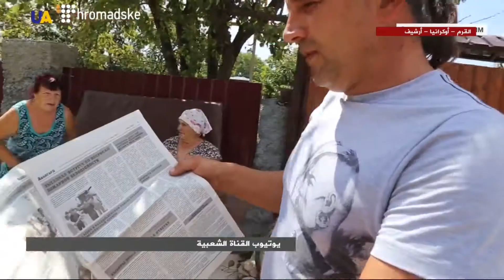نداء إنساني من أم نشاط أوكراني إلى بوتين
وجهت أم أحد الناشطين الأوكرانيين رسالة إلى الرئيس الروسي فلاديمير بوتين، طالبته فيها بالتدخل لوقف الإجراءات التي تمت بحق ابنها فولوديمير بالوخ، بسبب موقفه الرافض لانفصال القرم عن أوكرانيا.

فولوديمير سارع إلى رفع العلم الأوكراني على بيته مع أيام الاحتلال الأولى للقرم، ثم لاحقته سلطات الاحتلال بجملة من الاتهامات الكاذبة، عقابا له لا موقفه الوطني تجاه بلاده أوكرانيا، وحكمت عليه بالسجن 3 سنين و7 أشهر.